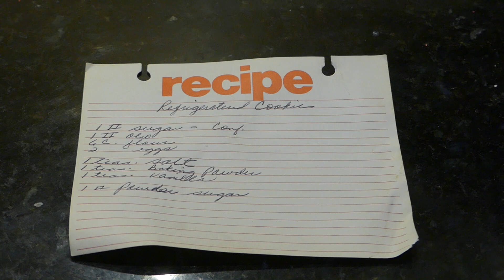Cookie Swap: Mom's Refrigerated Cookies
I found my Mom's recipe for Icebox Cookies! These cookies are easy to make and so scrumptious when dipped in your morning coffee.
1 lb. powdered sugar
1 lb. margarine
2 eggs
6 cups flour
1 teaspoon baking soda
1 teaspoon salt
1 teaspoon vanilla
Optional: Nuts or decorative sugar
Combine all ingredients and mix into a dough. Form cylindrical "logs" of dough & refrigerate over night. Cut 1/4 inch slices and bake for 12-15 minutes at 375 degrees.

You are invited to share your recipe in the comments. If you would like to make a video, tag @jeni gough on YouTube and she will add it to the playlist.